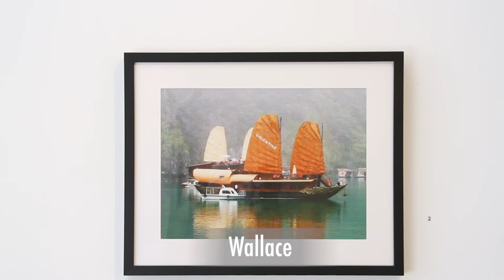Agora Gallery Opening Reception - May 3rd, 2018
Illumination: An Exhibition of Fine Art Photography

Illumination features photographs by eight artists whose works consider the radiant potential of light. With subject matter ranging from floral still lifes to dramatic landscapes, the works on view use luminescence as a painterly medium to convey attitude, emotion, and atmosphere.

Spring Awakenings

Spring Awakenings features recent works from nine emerging artists working in painting, drawing, and mixed media. These artists offer fresh insight into established subjects, imbuing the traditions of portraiture, landscape, and still life with a renewed sense of wonder and excitement. The works on view present new worlds in which the everyday is transformed and conventional ways of interpreting the world are disrupted.